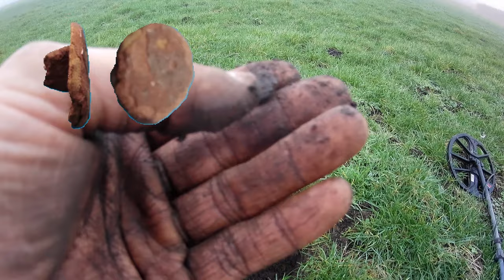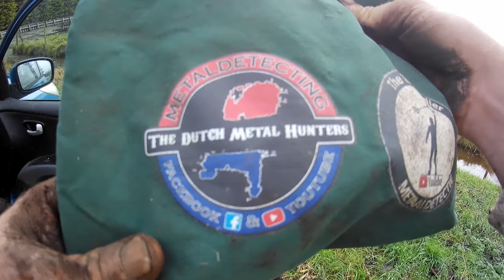Metaaldetectie op stort, uiteenlopende oude vondsten en een KERST-boodschap